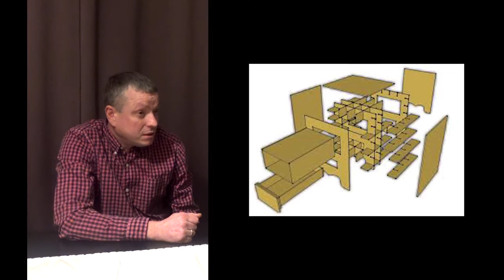Kadro TV - "Noriu paklausti 1"